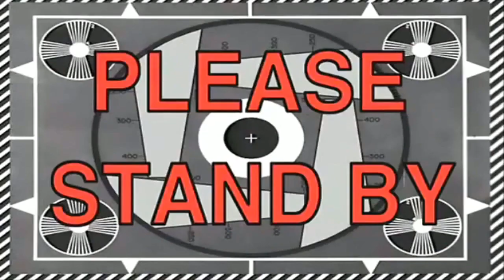Dying Light Funny Moments: KOBE, Fails, FIRE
Please Ignore or flag spam, negative, or hateful comments. We're here to enjoy.